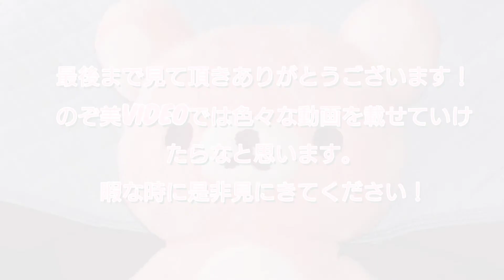【フルボイス】新テニスの王子様ライジングビート イベントストーリー Best team！〜比嘉編〜 エピローグ